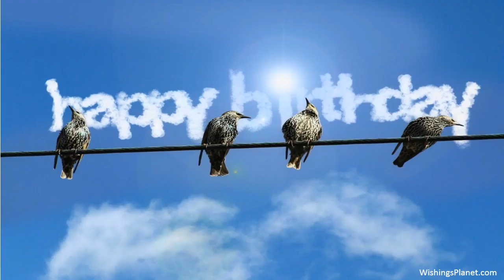Happy Birthday to Scott